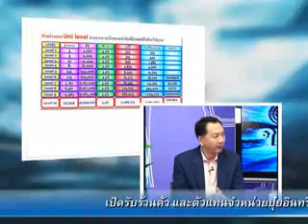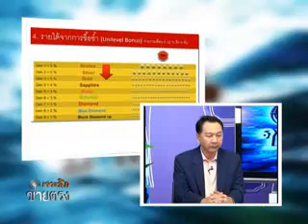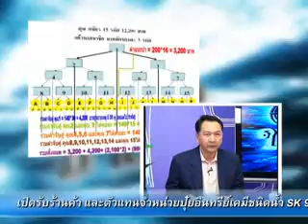เจาะลึกขายตรง 14 /2 /56 part2